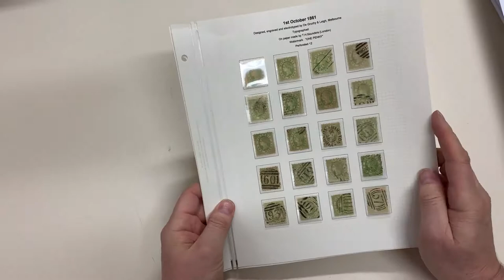Auction 237 Lot 519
1861-64 Netted Corners 1d yellow-green (shades) SG 103-105a group on annotated pages with unused x8 (four with large-part o.g.), three pairs (one on piece), etc, some postmark interest. Ex 'Chartwell': sold for £288. (Qty 60)